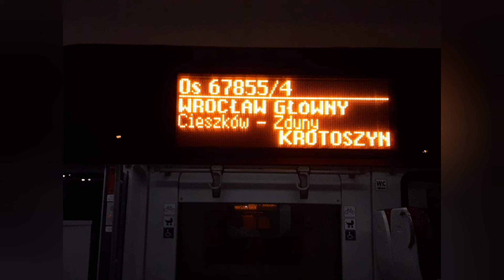Impuls na stacji w Oleśnicy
Pociąg KD ze stacji Wrocław Główny do Krotoszyna
Mam nadzieje że filmik wam się spodobał zachęcam do zostawienie like oraz subskrypcji.